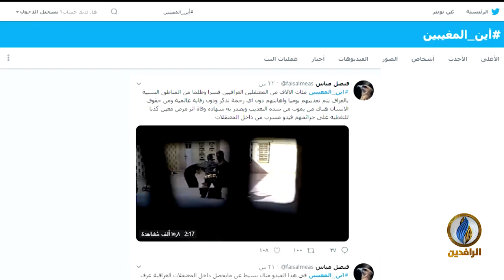تقرير | ناشطون يطلقون حملة للمطالبة بالكشف عن مصير آلاف المختطفين